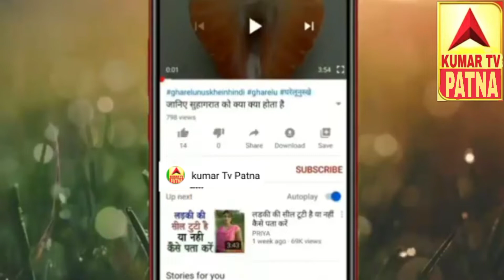बख्तियारपुर में मुख्यमंत्री नीतीश कुमार को थप्पङ पुलिस ने युवक को किया गिरफ्तार video HD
Aaj Bakhtiyarpur mein Nitish Kumar pitaai ke video 25 sal ke Ladkaबख्तियारपुर में मुख्यमंत्री  नीतीश कुमार को थप्पङ  पुलिस ने युवक को  किया गिरफ्तार video HD